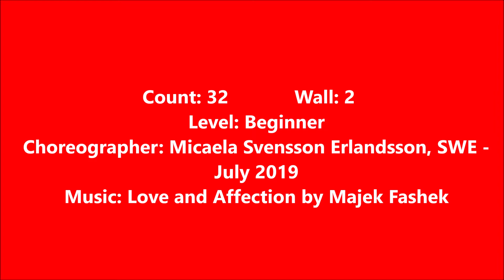Love and Affection line dance (dance & teach)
Choreographer: Micaela Svensson Erlandsson, SWE - July 2019